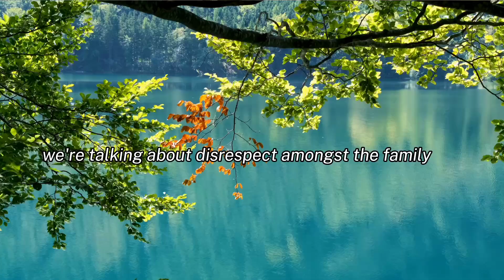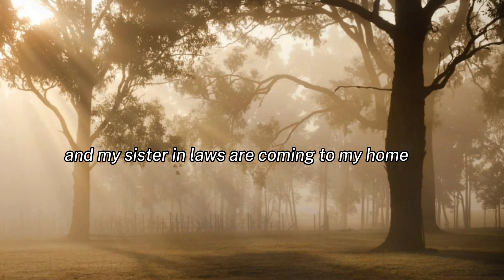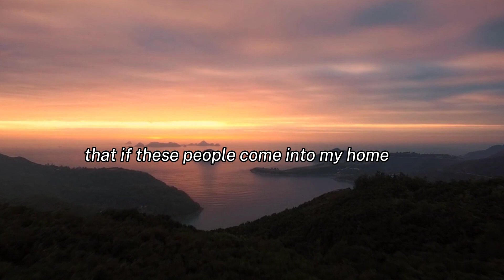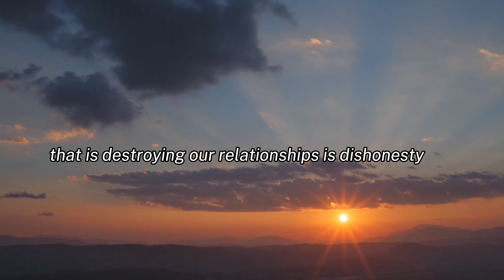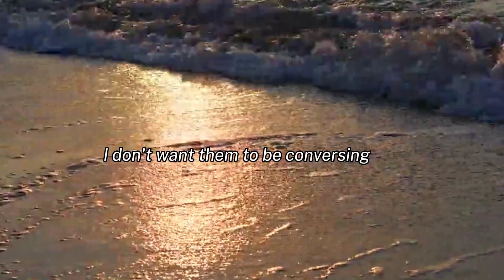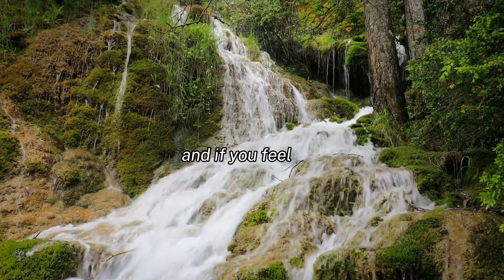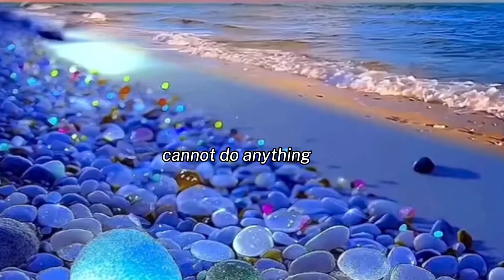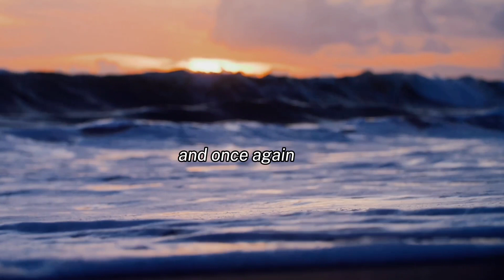Advice to families (spouses and Inlaws, etc)